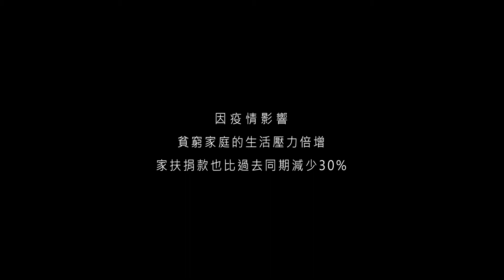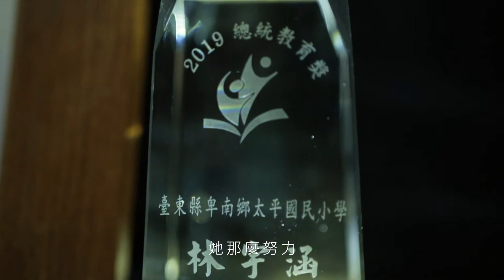2020_無窮世代形象廣告 林宇涵篇/2020 Jiafu_Lin Yuhan